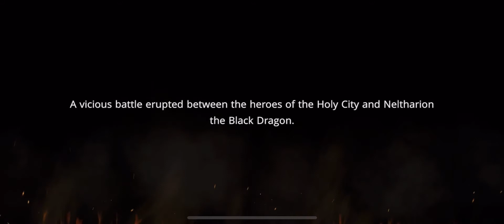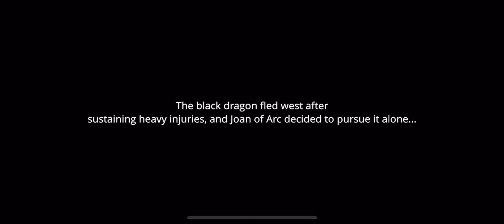Among Gods! RPG Adventure Gameplay (Chapter 1 & 2) Android iOS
Lead your own squard to fight against Gods and Evils in the fantasy RPG adventure with 100+ heroes all over the legend.